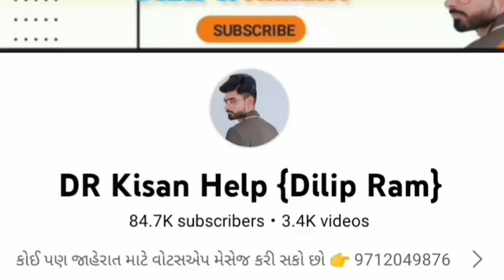20 ટ્રેકટર વેચવાના છે@DRKisanHelp_DilipRam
20 ટ્રેકટર વેચવાના છે @DRKisanHelp_DilipRam

Farmer help
ખેડૂત હેલ્પ